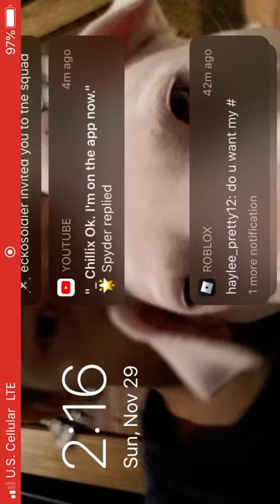Collab with Spyder